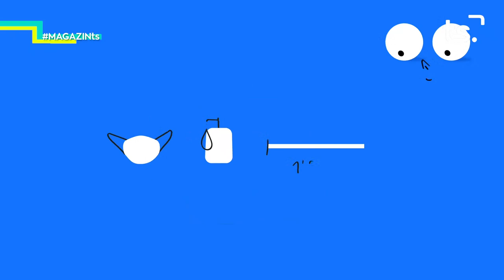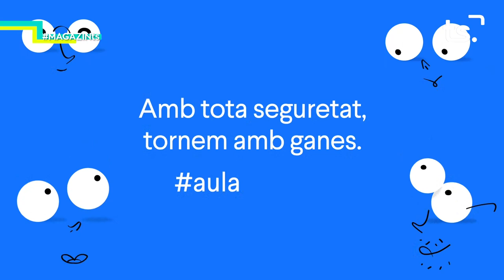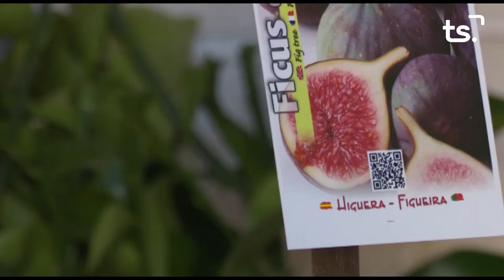2020 09 17 MAGAZIN TS DIJOUS - JAVIER MORENO, CC LA VITAL